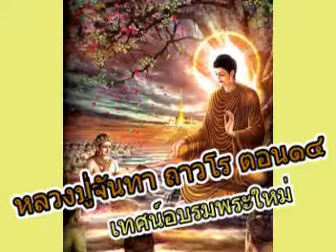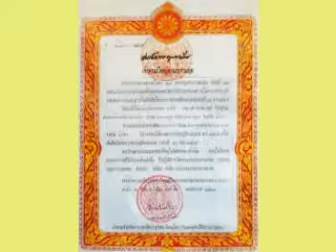หลวงปู่จันทา ถาวโร เทศน์อบรมพระใหม่ ตอน๑๔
หลวงปู่จันทา ถาวโร เทศน์อบรมพระใหม่ ตอน๑๔ วัดป่าเขาน้อย อ.วังทรายพูน จ.พิจิตร #